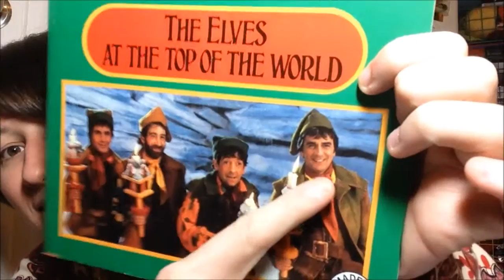The Christmas Tag!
THE QUESTIONS:
1.) Use one noise to describe how excited you are for Christmas.
2.) What's the best present you've ever been given and why?
3.) What's the worst present you've ever given and why?
4.) Sing a line from your favorite Christmas song.
5.) What's your favorite Christmas film?
6.) Show how good you are at wrapping a present.
7.) If you could rename one of Father Christmas' reindeer, what would you name it?
8.) What's your favorite thing about Christmas?